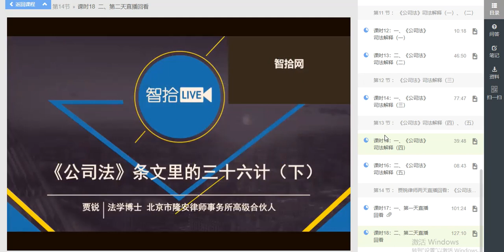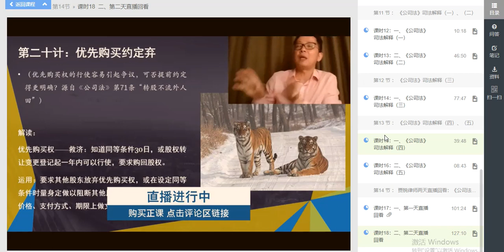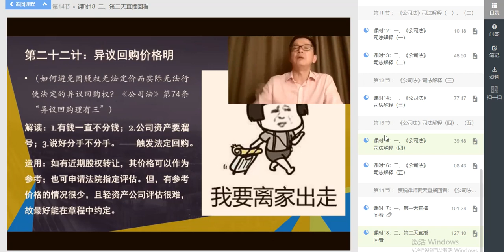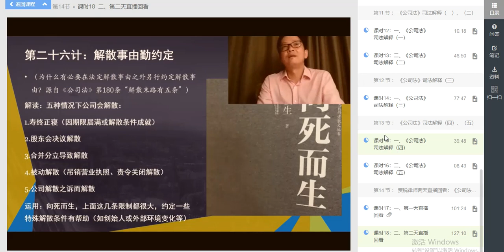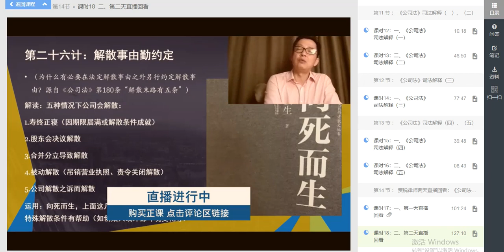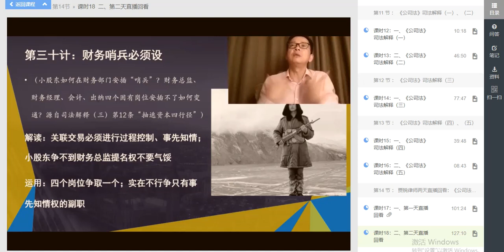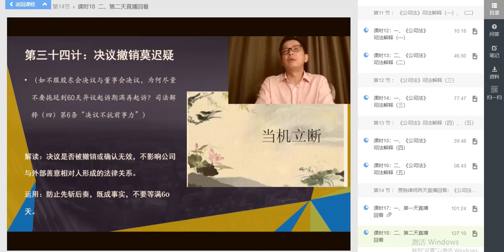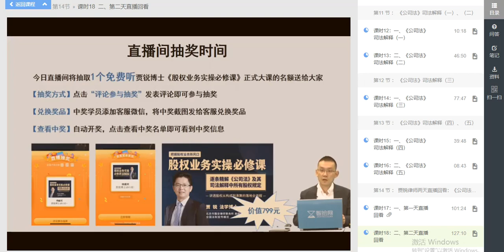公司法及司法解释18